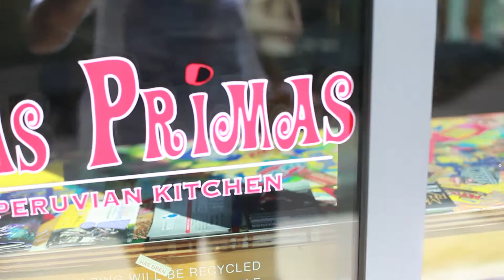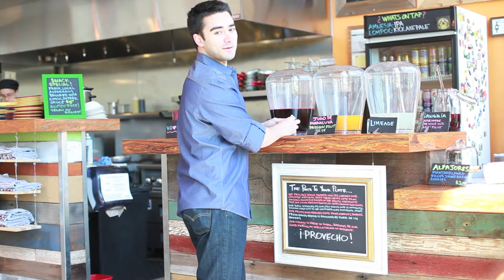How a Photoshoot goes with Urban Bay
Shots anybody?